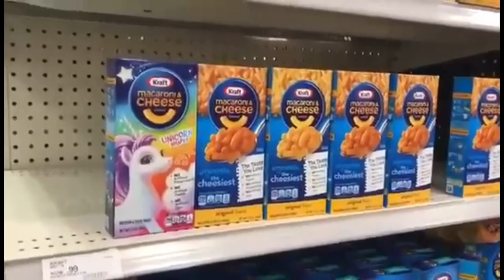Look at lil tim tim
Im Broke.